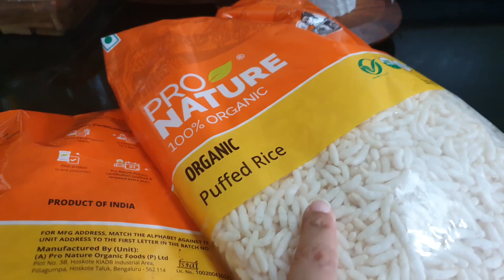5:30am Busy morning routine of Indian Mom-Tiffin Ideas,breakfast ideas for kids- Managing all alone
Early morning routine of indian mom

Clothing Links:
Pink top & Pyjama set
Powerpuff T shirt

SCHOOL STUFF:
Water Bottle
Tiffin Bag
Tiffin Box

Other links:

VACUUM CLEANER

DISHWASHER STAND

KITCHEN:

Small Plant in kitchen

1. Glass Kettle
2. Tea container
3. Oil Dispenser
4.Masala Dani-Wooden
5. Tissue Roll Holder( Wooden)
6. Iron Kadai
7.White Rack

8. TEA SAuce PAn
8. Tea Strainer/Chai Channi(golden-brass)
9.Tea Cups (Blue & Yellow-Jithe Tea ,Tithe Me & Ekdum Kadak)
10. Tea CUPS (Pastel Pink and Green)
11.Wooden Tray(on which ceramic jars are kept)
12.Chopping Board Wooden
13.Steel Kadai-Prestige Set
14.Vinod Non Stick Tawa

15.Vegetable Chopper-Pigeon Hand Operated
18.PINK SILICONE SPATULA(Karchi)
19. Red Silicone Spatula
20.Transparent Glass Jar( Stored dry fruits )
21.Black Sticker For Jars
22.Chalk Pen To Write On Sticker
23. BUTTER CASE: Butter case
24.Kitchen Slab cleaning cloth
25.BOWLS(pastel pink green & grey)
26 Red OILING BRUSH
27. Gloves for washing utensils
28. Fridge Storage Box
29. Fridge Storage for masala
30. GREY TEA CUP(SHOWN TODAY)
31. TADKA SMALL PAN
32. Black Plates
33.Green Strainer for washing
34.Egg boiler
35. Plastic Storage Containers

DRAWING ROOM :

1. Fence-Extendable Money plant(used at entrance)
2. Budhdha -White Diffuser
3. Buddha Tealight Holder With Tray
4. MOSAIC TEA LIGHT HOLDER
5. SHOE RACK
6. VASE – HAmmered Golden
7. WALL CLOCK
8. Buddha Black
9. GOLDEN SQUARE TRAY/Organiser
10. Artificial Plant Small(on shoe rack)
11. LOVE -Miniatures cats
12. Round Wall Mirror
13.Artificial Flowers
14.Vase On TV Unit

17. FAMILY Board Cut out
18. Photo Frame
19. Live,Love,Laugh cutouts
20. Lanterns – Yellow and Blue
21. Doormat grey

22.CUSHION COVERS
23. CUSHION FILLERS
26. Curtains
27.Artificial Flowers
28.Vase On TV Unit

DINING TABLE :

1.. BeigeTable Runner
2. Golden border round organiser(on dining table)
3. Glass ROUND VAse
4.WHite pebbles in Vase
5. Pink Artificial Flower Bush for VAse
6.Glass JUG
7. Flowers
8. Mat-Golden

Bedroom:
1.HOME written Pillow
2. LOVE Mustard Colour Cushion Cover
Macrame Mustard coloured cushion cover
3. Cushion Fillers
7. White Plant Pot with Black Stand
8. Artificial Plant(in white planter)
9.JUTE Bag-Planter
10. Table Lamp
11. Bulbs For Table Lamp
12. PILLOW SET